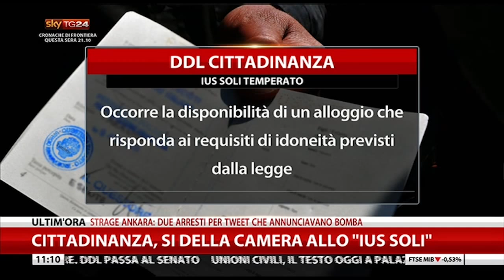Molinari, lo iussoli non aiuta l'integrazione, aumenta solo il bacino elettorale del Pd